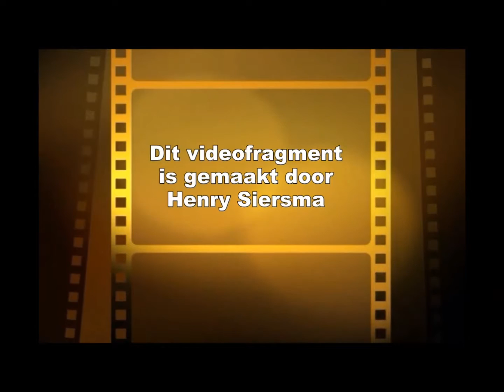doe en beleefdag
in de tuinen van slot zeist werd een doe en beleefdag georganiseerd
met ridders en jonkvrouwen ook voor de kinderen was er genoeg te doen zoals koekjes bakken en  tekenen en voor de ouders waren er buiten gevechten te zien

gemaakt door
H.L.Siersma